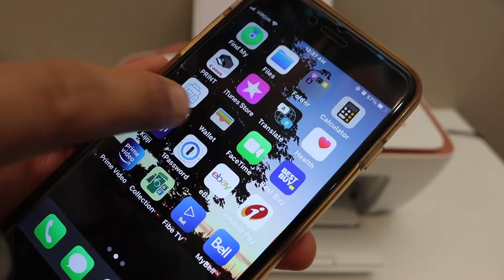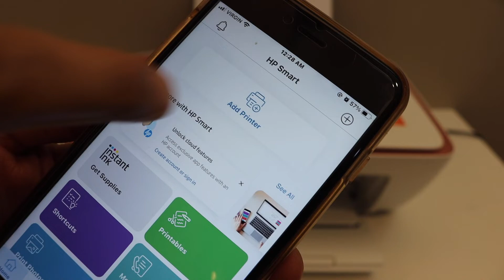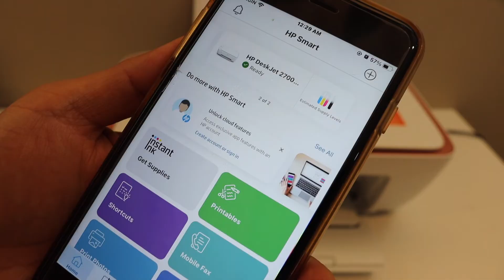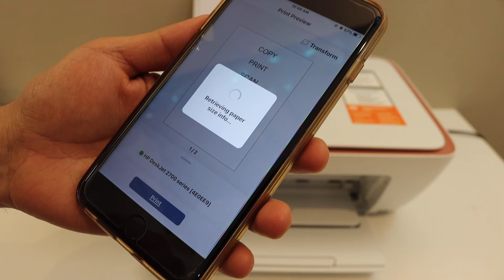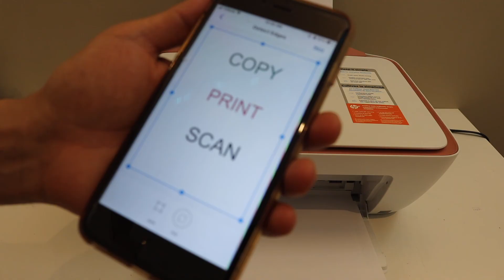HP DeskJet 2720e WiFi Setup, Wireless Scanning & Printing Review.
This video reviews the step-by-step method to connect your HP DeskJet 2720e all-in-one printer to your home or office WiFi network. You can do it in a few minutes and start wireless scanning and printing.